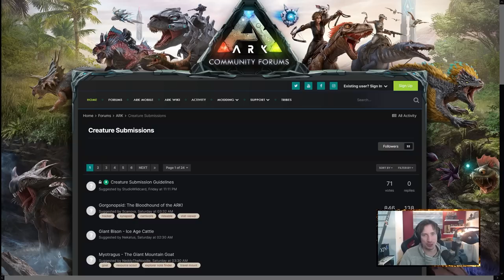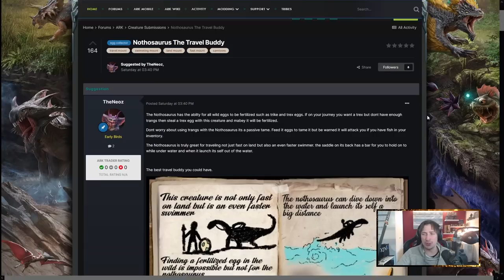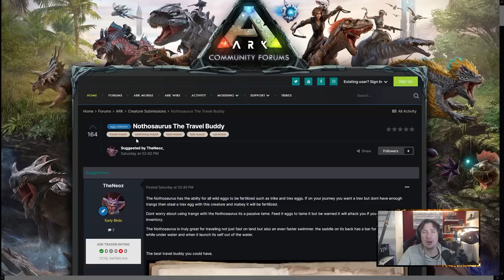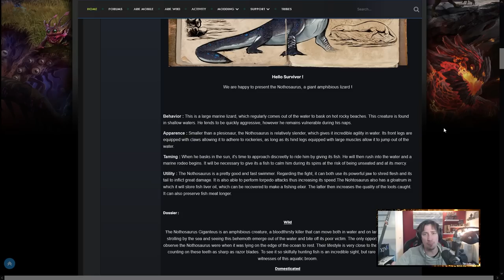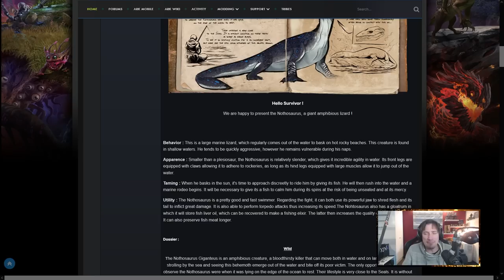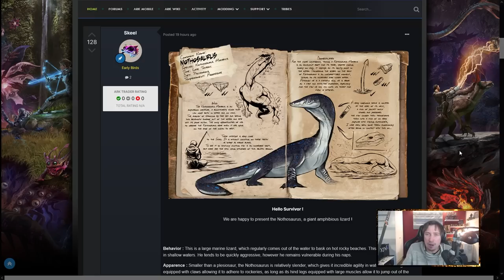NOUVEAU DINO SUR ARK ? - LE NOTHOSAURUS !